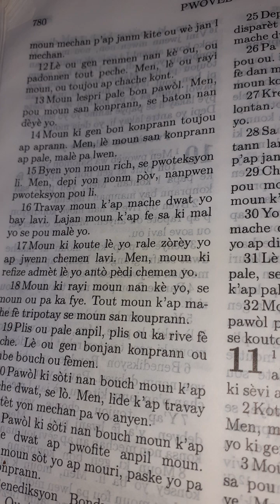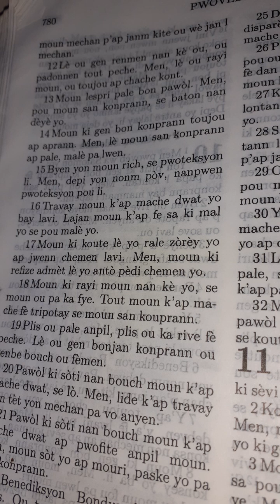profesi yon maladi po kap frape lot nasion ,eske nou dwe li la bib?